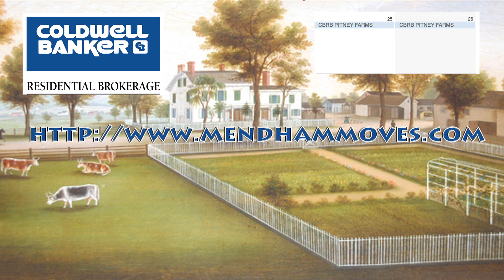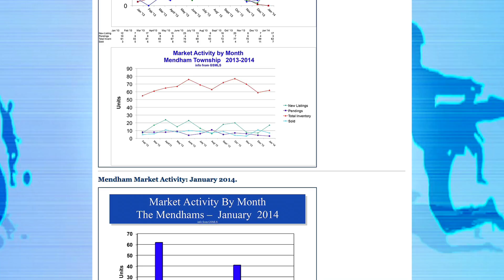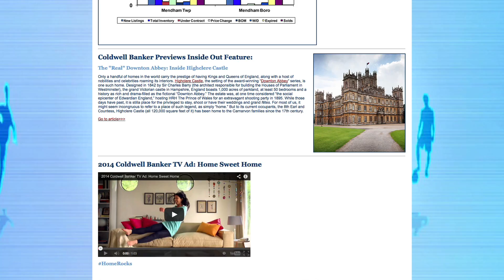Sandi Laughlin Interview 2-27-14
Sandi Laughlin, Vice President and Branch Manager of Coldwell Banker Residential Brokerage in Mendham speaks with Commentator Mike Sinzer about the Community Service projects her office is involved with and the state of the local Real Estate Market, before the Girls Basketball game she Sponsored for airing on Mendham TV.